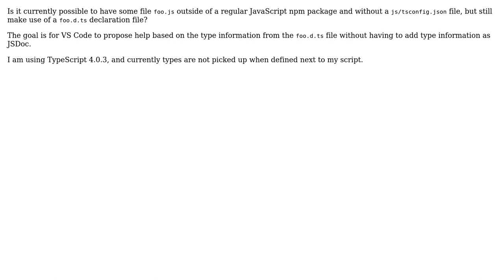How to define and use typings for a given .js script without JSDoc?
With thanks & praise to God, and with thanks to the many people who have made this project possible! | Content (except music & images) licensed under CC BY-SA | Music | Images & others | With thanks to user WKnight02 user Emil van Galen and the Stack Exchange Network Trademarks are property of their respective owners. You are responsible for your own actions.